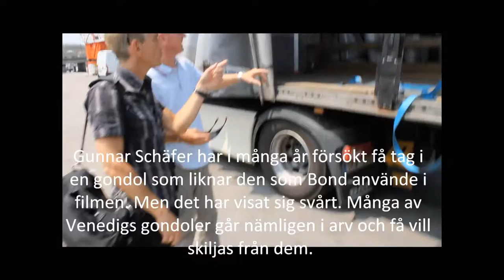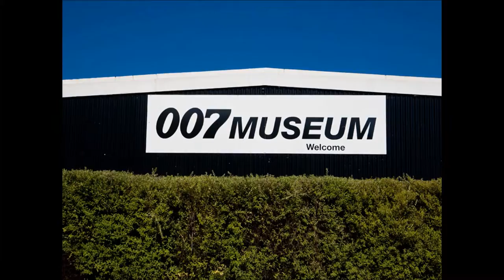James Bond Gondola in Venice San Trovaso Yard Gondol to James Bond Museum Sweden Nybro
James Bond Gondola in Venice San Trovaso Yard. Gondol to
James Bond 007 Museum Sweden Nybro to Gunnar Schäfer James Bond